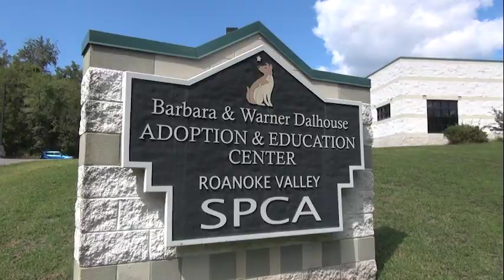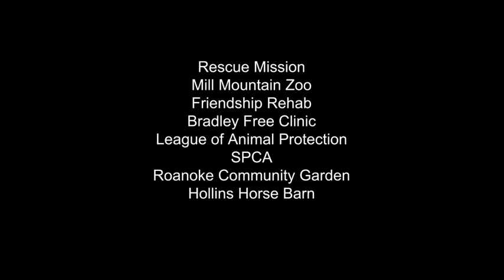Day of Service 2017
Each fall, Hollins links up new students with local service opportunities at a variety of agencies and organizations in support of the university's commitment to community outreach. The annual Day of Service encourages students to give back to Roanoke and the surrounding area throughout their four years at Hollins.